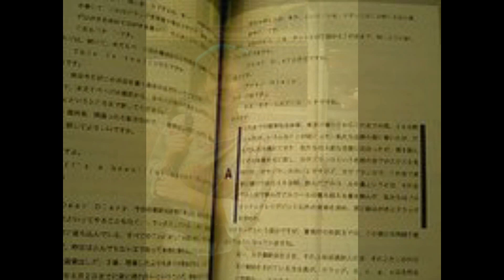O TERRÍVEL ASSASSINATO DE LUCIE BLACKMAN - SERIAL KILLER JOJI OBARA